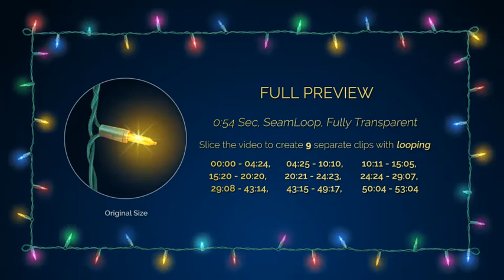Lighting Bulbs Wire Frame 4k | Motion Graphics - Envato elements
Attributes Length - 0:54, Resolution - 3840 x 2160, File Size - 2.28GB, Frame Rate - 30 fps, Alpha Channel - Yes, Looped - Yes

 alpha,awards,bulb,celebration,christmas,decoration,fashion,festival,frame,grand,holiday,led,light,wire,xmas